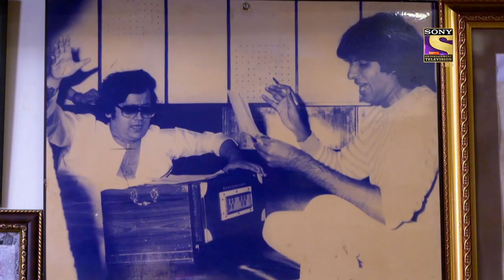Aditya ने बताई Bappi Da और Kishore जी की एक Story | Indian Idol | Candid With Aditya Narayan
Show Name – Indian Idol
Judges – Neha Kakkar, Himesh Reshammiya, Vishal Dadlani
Guest – Bappi Lahiri
Host – Maniesh Paul

Songs - Disco Dancer, Inteha Ho Gayi Intezaar Ki, Tera Naam Liya, Bol Baby Bol Rock N Roll, Zindagi Har Kadam Ek Nai Jung Hai, Ding Dong O Baby Sing, Tu Mera Hero Hai, Palki Pe Hoke

About Indian Idol:
Indian Idol is one of the leading singing contests in the nation. The show has birthed many popular playback singers and musicians. Taking on the mantle as judges will be renowned singers and music composers Anu Malik and Vishal Dadlani along with popular singer Neha Kakkar.

Bappi Lahiri की Live Singing पर नाच उठे Himesh और Aditya! | Indian Idol | Candid With Aditya Narayan